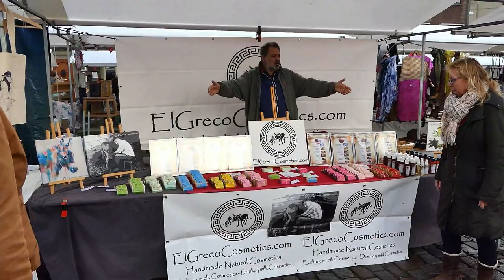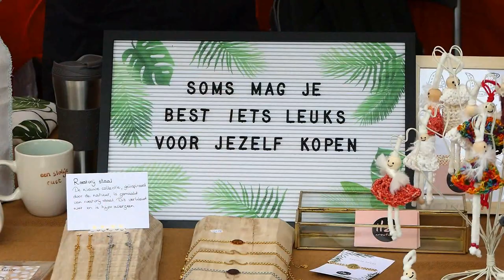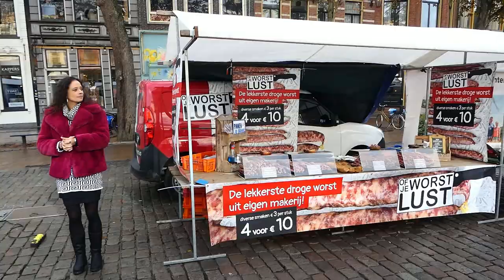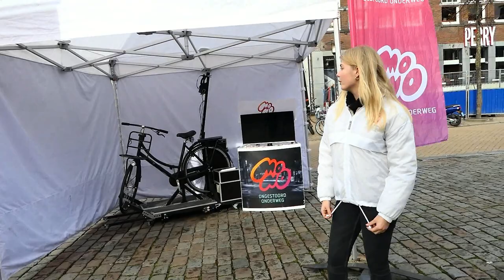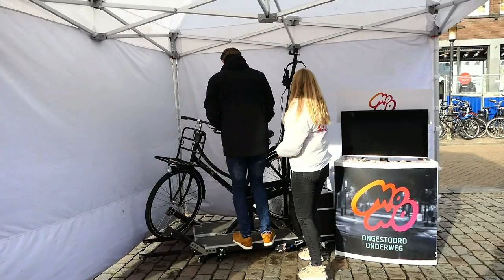'Zeldzaam Mooie Markt' in Groningen 03 11 2019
Op de Vismarkt in Groningen , de App simulator is ook alleen te zien op een 'eigen film' op 'Jan Eggens you tube'